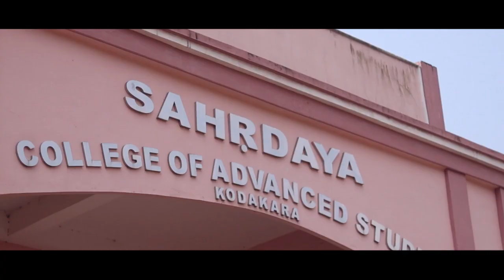WELCOME - Sahrdaya Sathvotsav 2019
SAHRDAYA SATHVOTSAV-All India Inter-university Powerlifting Championship: Greetings from Sahrdaya! We, the Management, Staff and students of Sahrdaya College of Advanced Studies, Kodakara, are proud to announce that Sahrdaya Sathvotsav, All India Inter University Powerlifting Championship (Men & Women) 2018-’19 is being organized at our college from 16th to 23rd February 2109, in collaboration with University of Calicut.